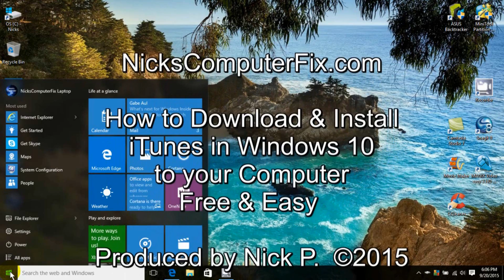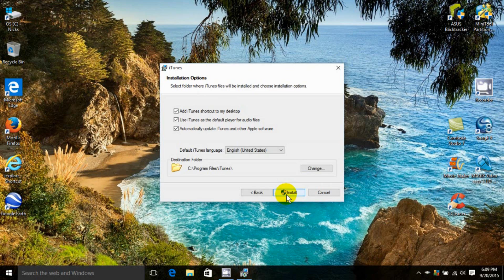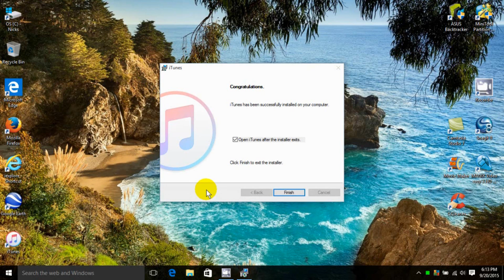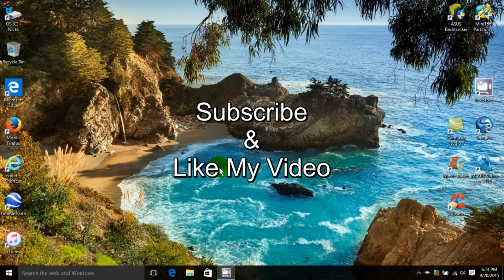How to Download iTunes to your Computer - Windows 10 Free & Easy Install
This beginners video tutorial shows step by step how to download iTunes to your computer in Windows 10. You will also see how to install iTunes on your laptop and how to install iTunes on your computer system in Windows 10 without special software or techie skills.

The app is free to download and install but there is a cost per song or music selection. Apple iTunes download is free, easy to install and easy to use. There is also a iTunes app for download for mobile devices. So there is no reason not to learn how to download apple iTunes for free.  You can also download iTunes books and download iTunes videos too.

Keep in mind that it's easy to learn how to download iTunes latest version by following my simple video instructions.